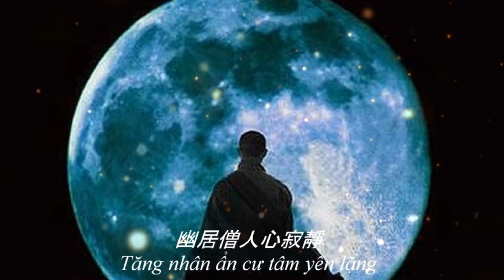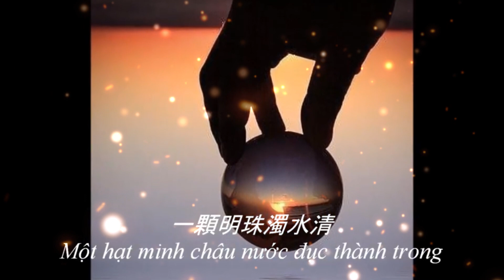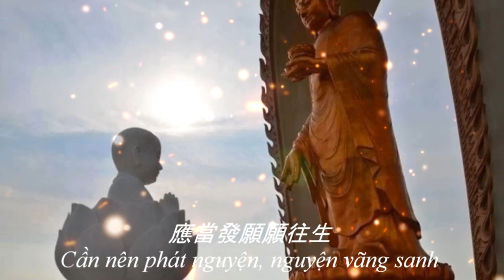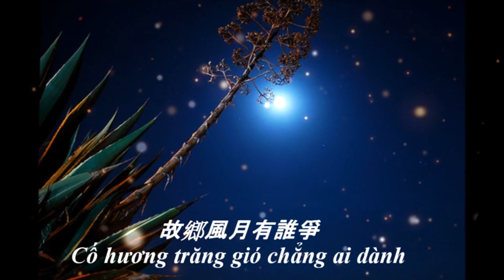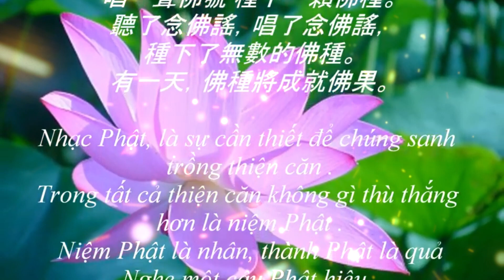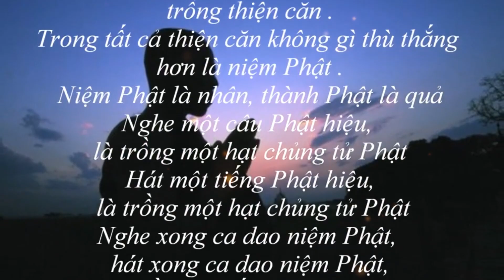《念佛謠》祈福全世界人民遠離瘟災與病痛 健康平安！回向苦難的有情众生！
念佛謠：詞曲：釋見文。 編曲：王家耀 。演唱：王振政

WeChat（微信）：mimi5068（个人账号）
Line：jyfy（个人账号）
zoom道场：ID: 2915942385 密码：0
《消災祈福佛七》
靜雅佛音號召所有的淨土蓮友們，以七天為期舉行佛七活動。蓮友發心把平時每天能完成的基礎念佛數量報上來（每人只需報名一次，下一期若仍繼續持念，則無需再填報，若有改動，請於群組告知）群組每期第七天下午統計總數，公佈大眾，並做總迴向。念佛七共修功德迴向：天下和順，日月清明，風雨以時，災厲不起，國豐民安，兵戈無用。迴向所有蓮友，及一切有情眾生，業障消除，善願速成，福慧雙增，早證菩提! 南無阿彌陀佛! 《靜雅佛音網站》
靜雅佛音念佛共修課程早晚各念佛一小時（四字名號）
美西：5:00 - 6:00 /17:00- 18:00
美東：8:00 - 9:00 /20:00- 21:00
中國：20:00 - 21:00 /8:00- 9:00
歐洲： 2:00-3:00/14:00 - 15:00
英國：1:00- 2:00/13:00 - 14:00
其它時間24小時念佛助念恭誦《無量壽經》（1個半小時）
美西：15:30 - 17:00
美東：18:30 - 20:00
 中國：6:30 - 8:00
 歐洲：12:30 - 2:00
 英國：11:30 - 1:00
早晚念佛結束後各一小時凈空法師《無量壽經》